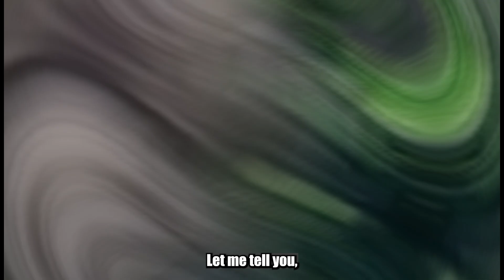【Megatherium】Extinct because of sloth genes.【Extinct Animal】